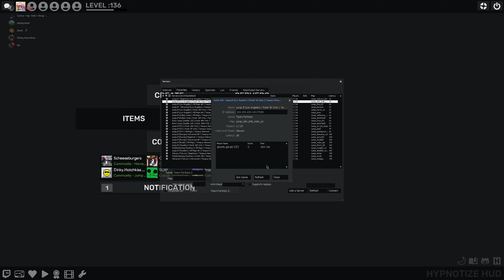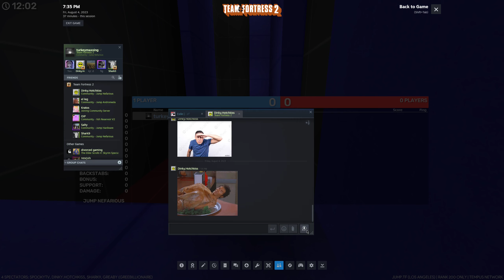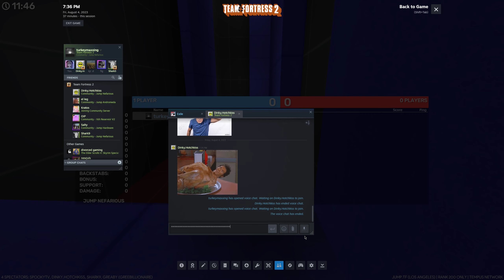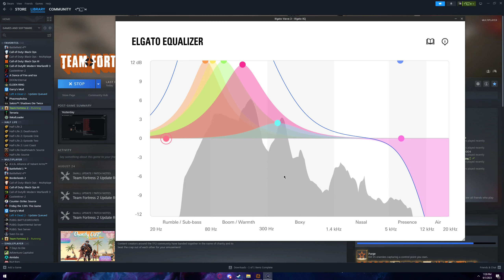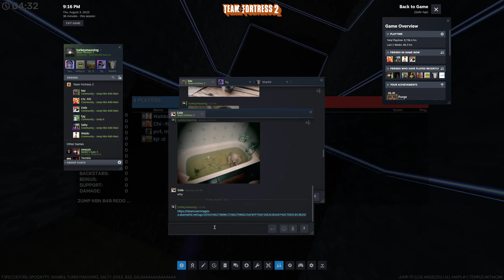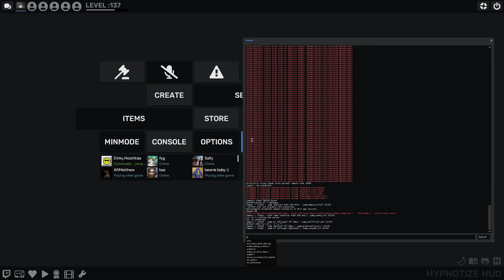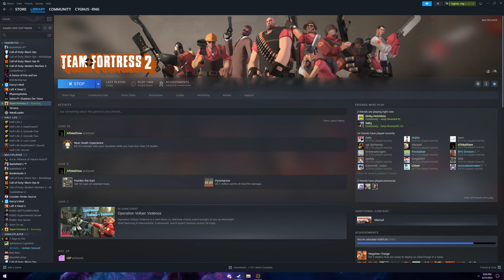clipdump2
the funnies